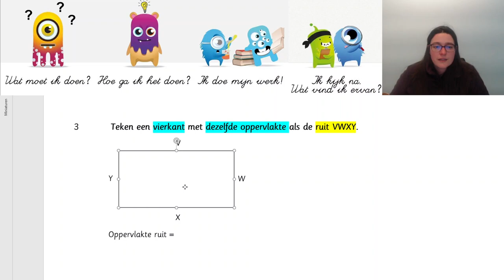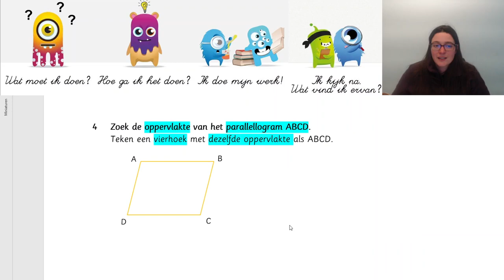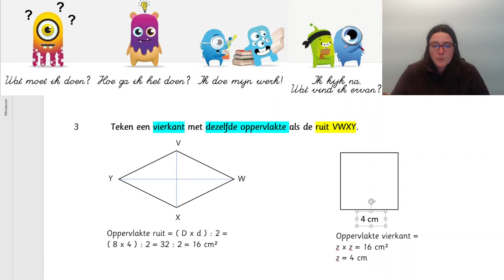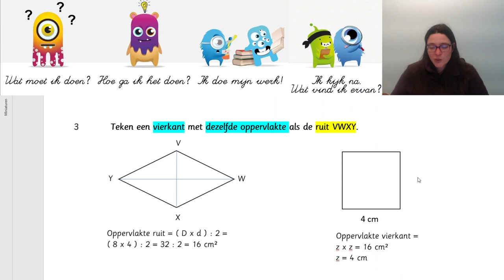Metend rekenen les 9: Oefening 3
In deze video geef ik meer uitleg bij de correctiesleutel van oefening 3.